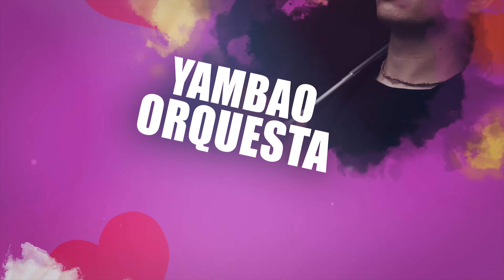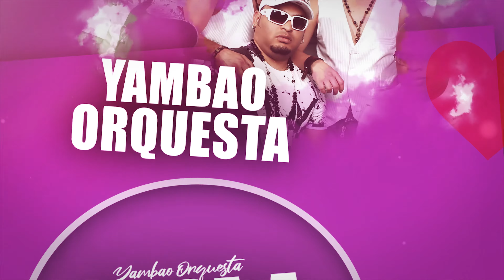Yambao Orquesta - Soy Yo (Audio Oficial) | Salsa Romántica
Escucha lo nuevo de la Orquesta Yambao el éxito "Soy Yo" lo mejor de la salsa con letra para bailar y dedicar a esa persona especial con amor 2021